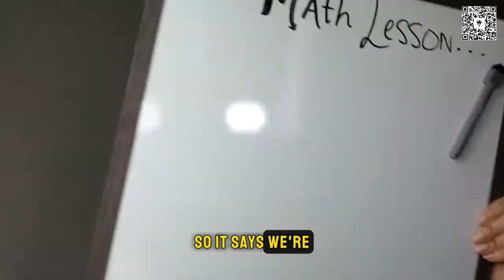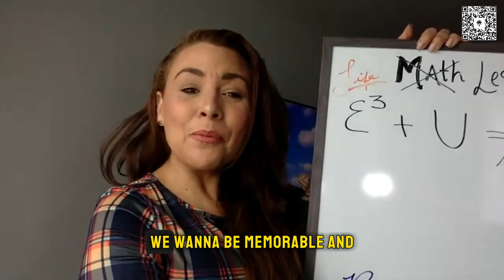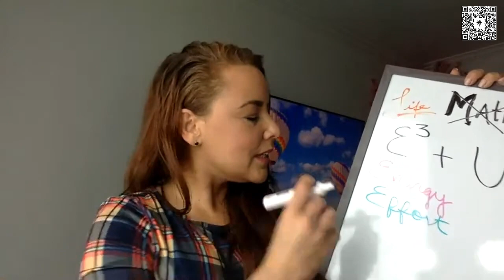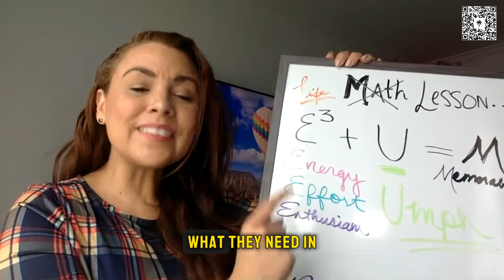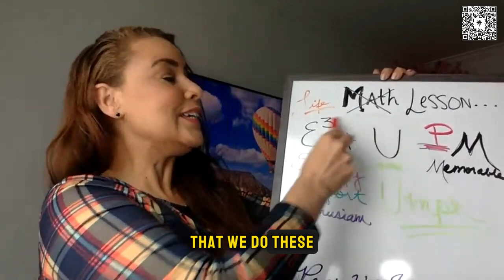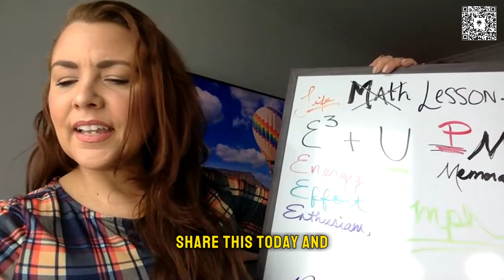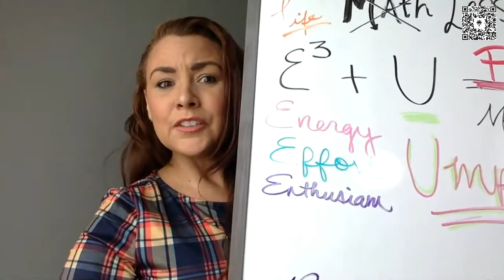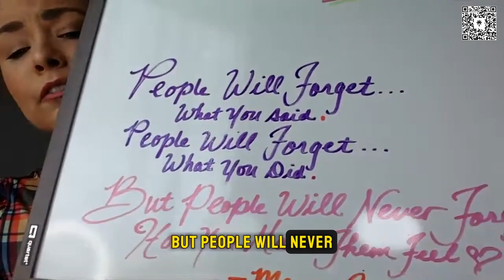Unforgettable: Master The Art Of Being Memorable with Jovanna Vidal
How to Be More Likeable
Check out my #1 Bestselling book on Amazon, Teen Anxiety No More! and give it to ANYONE struggling with fear and anxiety in these challenging times!! It's not just for teens!

I want to continue to express my gratitude and appreciation to THE INCREDIBLE DharMann and the UNBELIEVABLE DharMannFam for continuing to want to see me in these INCREDIBLE motivational videos!! Thank YOU Always!! It brings me GREAT joy and absolutely warms my heart to work with the UHHHMAZZING team each and EVERY single time! I feel SO fortunate and blessed to be part of this movement!!

BIG Love...

xoxo,
Jovanna

More xo's,
Jojo